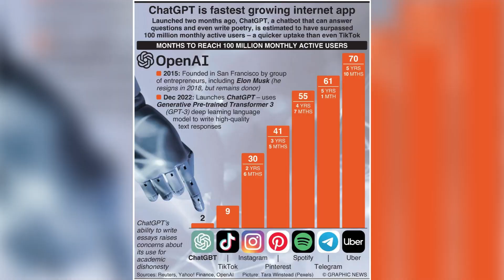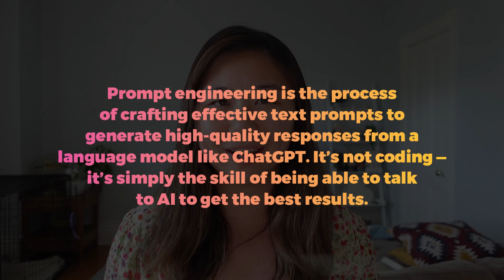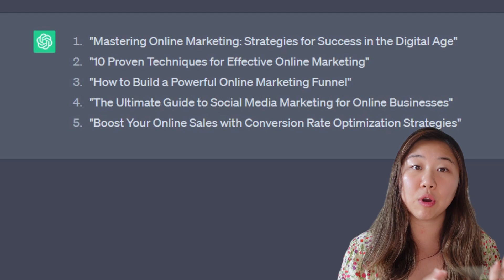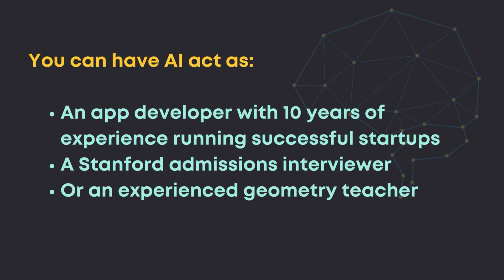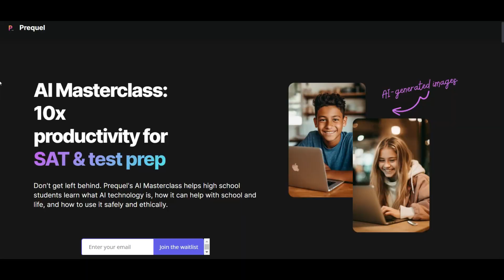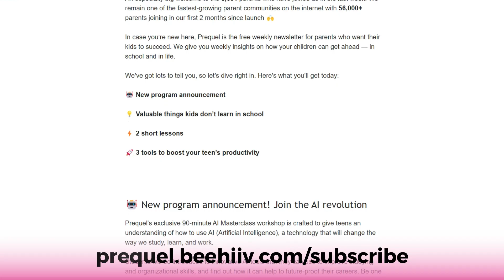How AI and ChatGPT Is the Secret to Your Kid’s Success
AI and ChatGPT have been the talk of the town lately, and there's no doubt that they are incredibly powerful.

Thanks to AI, you can now do so much more! You can start your own business, write a book, create awesome videos, plan your studies, tackle complex subjects, and even build your own app. The possibilities are truly endless, and it all comes down to one important skill: prompt engineering.

In this video, I'll share three fun activities that you can do with your kids to help them prepare and succeed in the future with AI and ChatGPT.

0:00 Intro
0:40 The Power of AI and ChatGPT
1:10 Prompt Engineering
1:42 Activity #1 Comparing Regular Prompt to Prompt Engineering
2:45 Activity #2 Role Prompting
3:33 Activity #3 Write Their Own Prompt
4:33 Prequel’s AI Masterclass